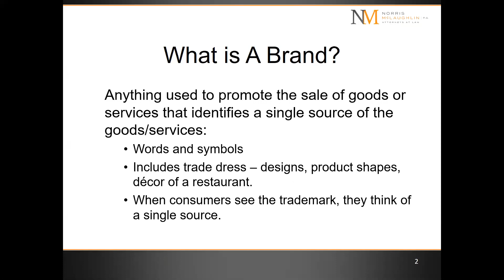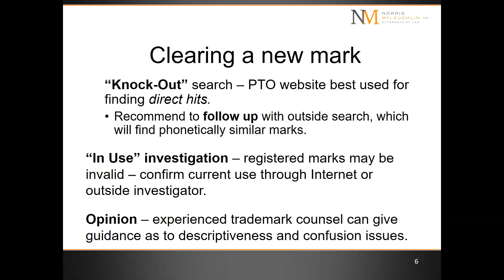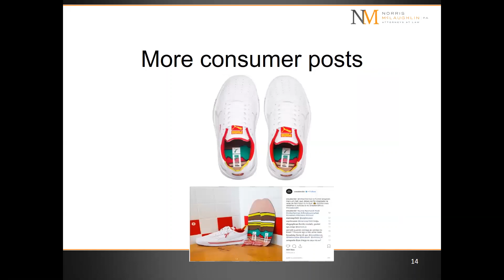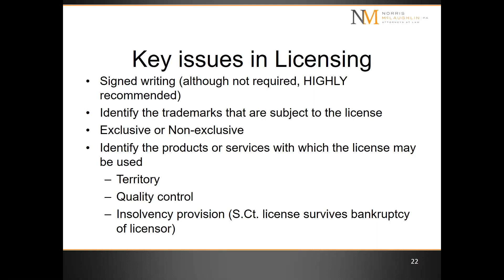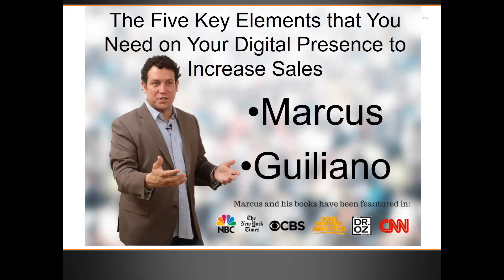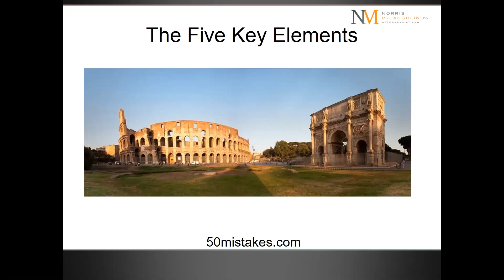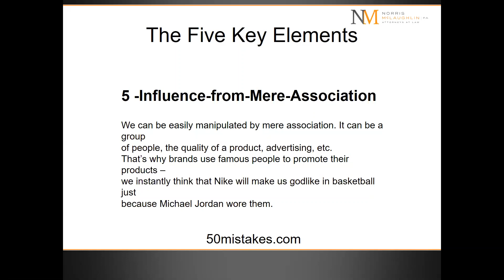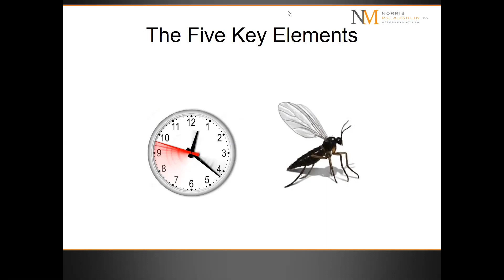Best Practices for Branding and Marketing Your Restaurant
Marketing expert, chef, and restaurant owner, Marcus Guiliano, and food, beverage, and hospitality attorney, Jeanne Hamburg, provide tips on how to set your restaurant apart and bring in new patrons.